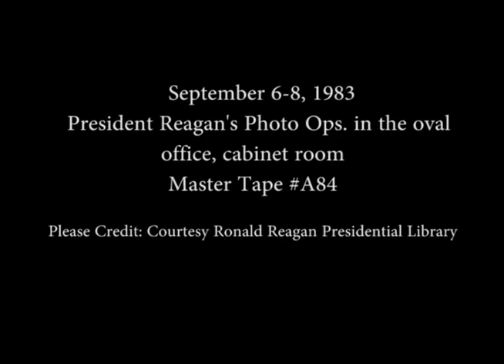President Reagan's Photo Opportunities on September 6-8, 1983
Full Title: President Reagan's Photo Opportunities on September 6-8, 1983, President Reagan with Sherman Swenson in Oval Office, President Reagan meeting with United Jewish Appeal in Cabinet Room on September 6, 1983, President Reagan meeting with Arch Moore in Oval Office, President Reagan meeting with Jeane Kirkpatrick in Oval Office on September 8, 1983

Access Restriction(s):Unrestricted
Use Restriction(s):Unrestricted